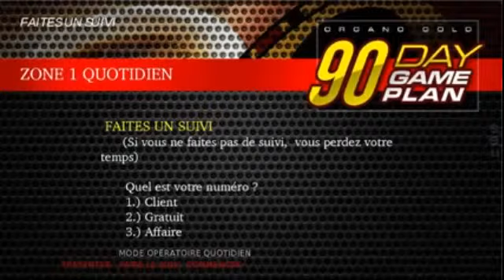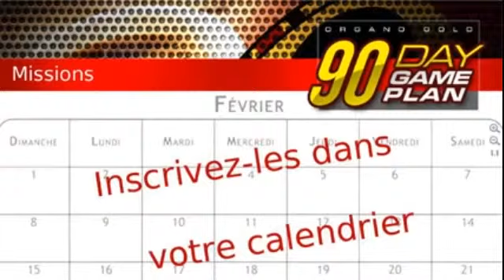Plan 90 jours OG